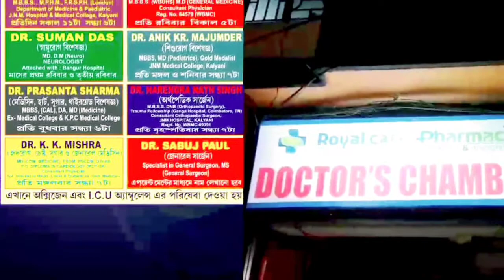পুকুর থেকে উদ্ধার হলো আগ্নেয়াস্ত্র সহ আগ্নেয়াস্ত্র তৈরির একাধিক সরঞ্জাম